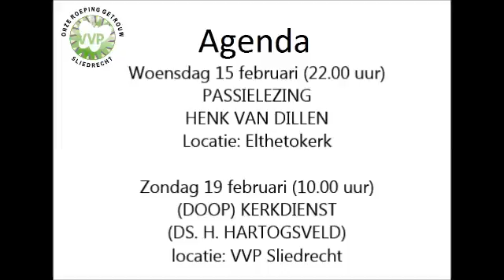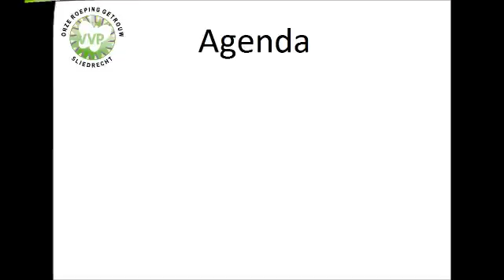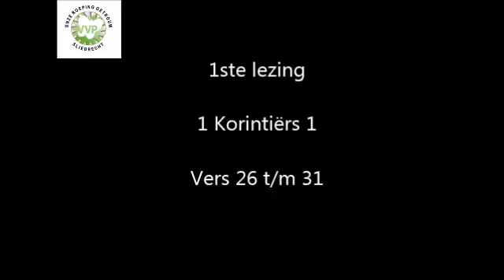Kerkdienst zondag 29 januari 2017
Voorganger: Ds. H. Hartogsveld
Organist: Mvr. A. van der Meijden
Lector: Dhr. A. van der Graaf

De zaligsprekingen zijn op het eerste gezicht onbegrijpelijk: hoe kun je nu gelukkig zijn als je verdriet hebt of armoede lijdt? Ds. Hartogsveld kijkt naar de diepere laag in de uitspraken van Jezus.

Alle rechten van de afgespeelde muziek behoren toe aan de rechtmatige eigenaren.